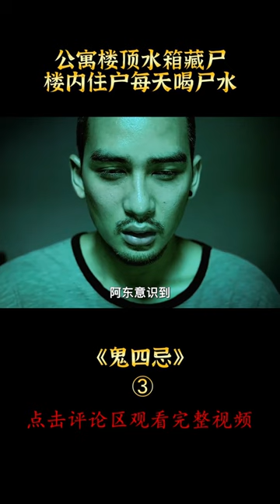【汪哥】 片段3 男人將女屍丟進樓頂水箱，怪事接二連三發生，根據泰國真實事件改編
標簽：電影，影視，劇情，驚悚
簡介：
   《失火夜店的喪命焦屍》：除夕夜，時尚男女雲集Santaka夜店狂歡，卻遭遇大火，致令死傷者眾多。青年阿姆（Akara Amarttayakul 飾）在災難中失去女友帕塔瑪，因此痛苦不堪。災難的突然和悲慘，使得死難者心有不甘，久久徘徊人間；《死刑監獄的索命冤鬼》：泰國某監獄內，每到夜晚就會有一名身穿紅色囚服的男性鬼魂出現，他與囚犯們說話，時刻騷擾著他們的神經，囚犯們不惜以自殺的極端手段來逃避；《公寓頂樓的水箱腐屍》：某幢大廈發生一起兇殺案，兇手趁人不備，將女屍仍在頂樓的水槽內。飲用此水的居民接連遭遇奇怪現象，兇手的噩夢遠遠沒有結束；《求歡賓館的肢解藏屍》：兩男一女到情人旅館尋歡作樂，殊不知他們的房間內藏有一具女屍。夜深人靜，詭異恐怖事件頻發……
　　本片4則故事均取材自泰國真實的新聞事件。